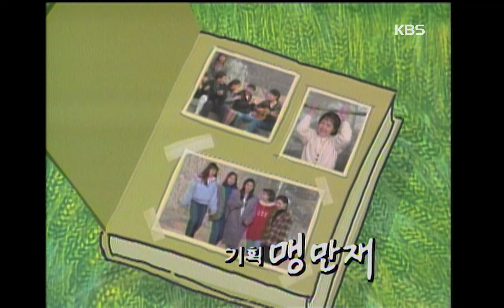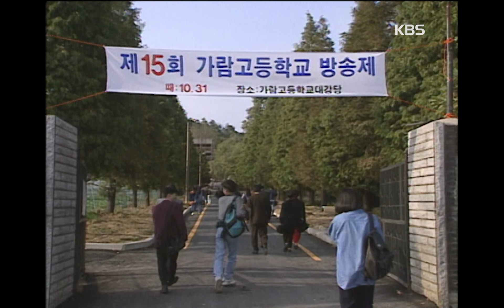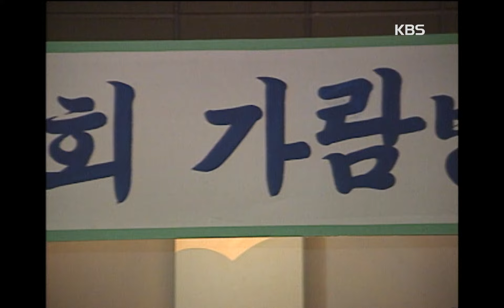[맥랑시대] 제63화 요란한 침묵 | 19921027 KBS방송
제63화  요란한 침묵 | 19921027 KBS방송
▶극본 : 허숙, 김준일
▶연출 : 나상엽
▶출연자 : 이주희, 김호진, 박정수, 최호창, 이영후, 정승규, 양세윤, 강민경 등

맥랑파 아이들은 방송제를 준비하느라 정신이 없다 . 초청공연을 하기로 되어있던 사물놀이패가 갑자기 공연을 못하게 되자 주희는 무용과에 다 니는 언니에게 무용공연을 부탁해 어렵게 승낙을 받아낸다 . 또한 라디오 드라마를 제작하던 영준은 소재가 빈약한 것 같아 다시 고민을 하고 , 놀부전에서 흥부역을 맡은 치열은 뛰어난 대사암기력을 발휘해 행자를 놀라게 한다 . 문답식 콩트를 맡은 행자는 기성세대를 대변하는 인물을 교감선생님으로 정해놓고 교감선생님을 찾아가 참여해 줄것을 간곡히 부 탁한다 .